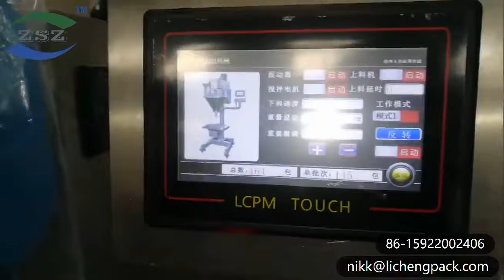Semi-aotumatic large dose powder filling machine